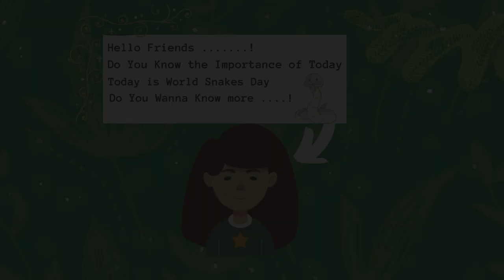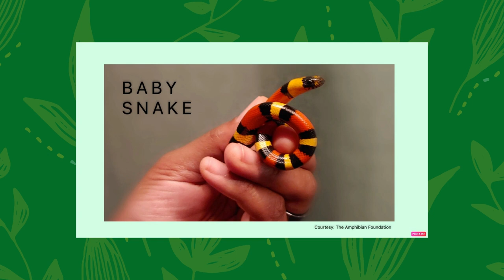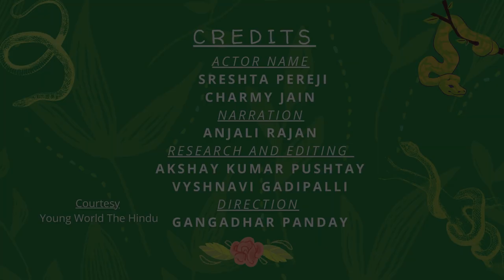World Snake Day 16 July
World Snake Day, International Snake Day, Reptiles, Crawlers, Amphibians, serpents, Herpetology